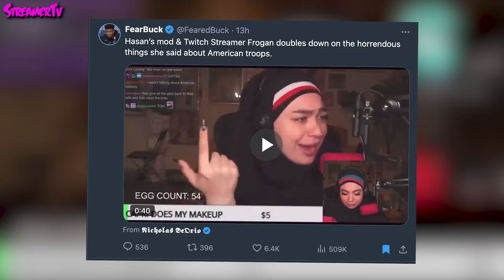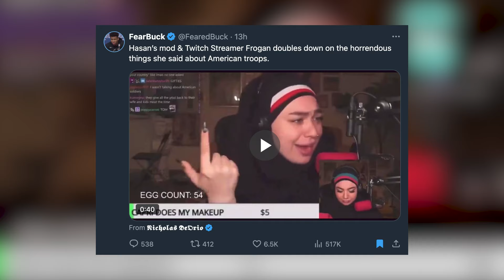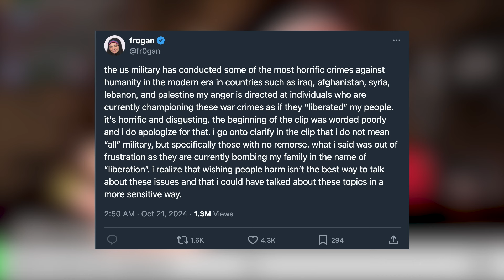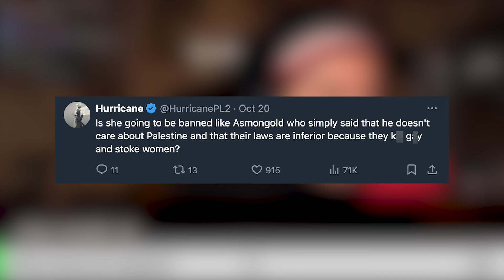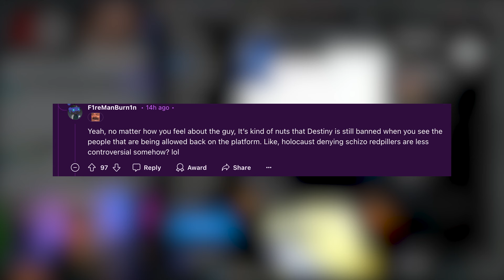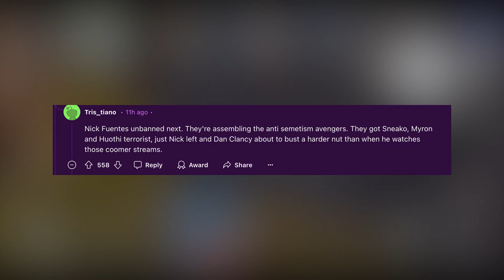Frogan HUGE Backlash Over US Soldier Comments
✅Frogan, a popular streamer, is facing massive backlash after making controversial comments about US soldiers during a recent broadcast. Her remarks sparked outrage across social media, with many viewers and veterans criticizing her for being disrespectful.

In this video, I cover & Speak about Streamer News & Twitch highlights. I add my own Commentary/Chat replays/Information & also use AI to help narrative creation & give extra context